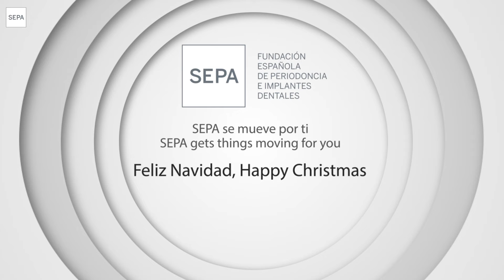Mannequin Challenge 2016. SEPA Feliz Navidad.